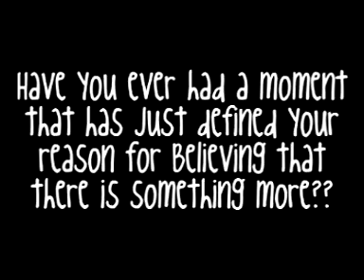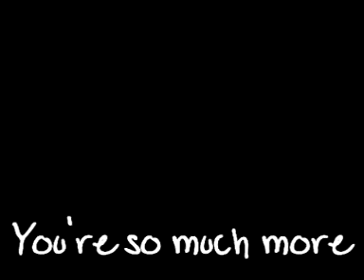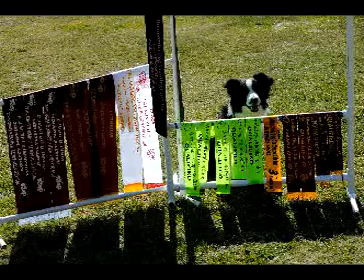Happy 1st Year Den...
Please Read and Comment

I never thought that this dog would make as big impact as he has on my life but just putting this entire video together I see the change in him and how much he's changed me too.. I couldn't see myself without him anymore..

Saturday the 29th of August we Adopted this beautiful boy from a shelter with no background.. To me he was not what I wanted he was this fat, lazy unmotivated dog who I was convinced would never do Agility or anything else for that matter... He proved me wrong and probably alot of other people too.

In seven short months in the ring we have managed the following

*2010 QLD State Champion Novice Agility
*2010 State Finalist Excellent Jumping
*Novice Agility (AD) Title with 3 1st Place
*Novice Jumping (JD) Novice Gamblers (GD) & Novice Snooker (SD) Titles
*Excellent jumping Title (JDX)
*Other Passes in different events
*3rd at The Brisbane Royal (EKKA) for Excellent Jumping in 2010

This dog is Pure Joy to me, he is rarely ever work and he just goes out there and shows the world that he can do it too and I'm so proud of him.. He has Grown so much, Gotten more confident, faster and happier in the ring and he has made me more confident in my ability to teach, train and Trial..

A Big thanks to everyone, Thanks to The AWL for placing this boy with us, to Mechalle, Michelle, Hayley, Nikita, Cindy, Sam, Sammy, Taylah, Rach and everyone else who may have ever watched us, Trialled with us, or even commented on my vid.. You all have made this journey worthwhile

I love you so much Smudge and Heres to many more years to come.. Lets just keep on rolling...